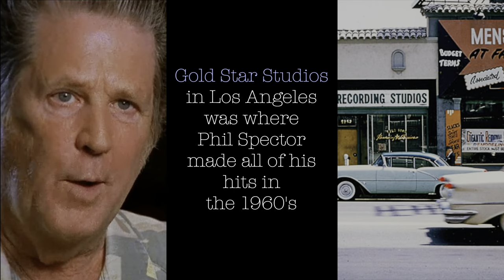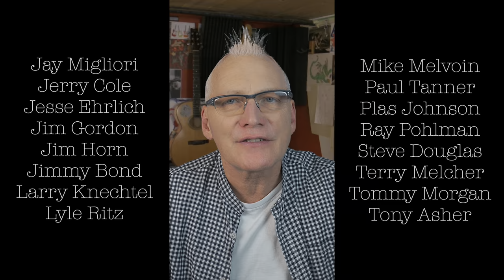How Brian Wilson & the Beach Boys made Good Vibrations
Tim Sincere explains how Brian Wilson & the Beach Boys made this unique, groundbreaking hit record. Find out what influenced Brian Wilson to write Good Vibrations and Pet Sounds. What was it about Good Vibrations that made it stand out from all records made before it, and what was its influence on all records that followed?

00:00 Introduction
01:17 Phil Spector and the Wrecking Crew
01:45 Brian Wilson is deaf in one ear
01:59 The Beatles release Rubber Soul
02:36 Brian responds to Rubber Soul with Pet Sounds
03:24 Brian recruits Tony Asher to write lyrics for Pet Sounds
04:08 Taylor Swift and Max Martin write pop songs versus create art
04:28 The Honeys
05:55 Dogs pick up Good Vibrations from good people
06:16 Was Brian on LSD or cannabis?
06:31 Paul Tanner's Electro-Theremin
07:19 6 weeks to record - 12 recording sessions - 4 recording studios
07:55 Why are there so many songwriters on modern pop records?
08:54 Good Vibrations' influence on pop music
09:28 Closing
09:54 The Beach Boys - Good Vibrations (Official Music Video)